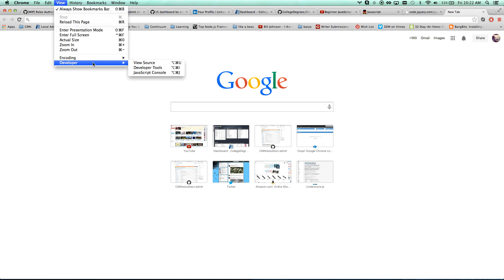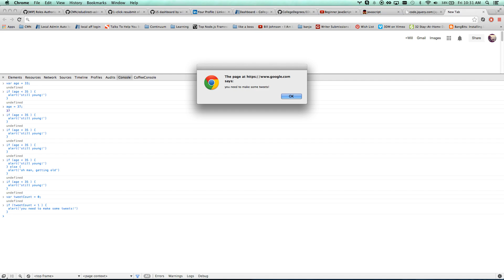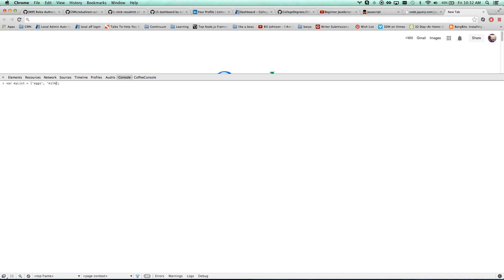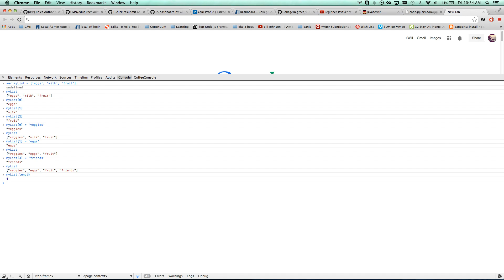Javascript Tutorial - Programming Tutorial for Beginners Pt 1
This is part one of Javascript Programming.  If you've been wanting to learn Javascript, this will help you get a quick head start.  We'll cover the very basics and get you prepared for part 2 which will teach you to use jQuery to do some fun stuff to your web page in real time!

Learning Javascript (or learning programming of any kind) can feel a bit uncomfortable at first, but I promise it will come quickly.

Also watch: "Responsive Design Tutorial - Tips for making web sites look great on any device"